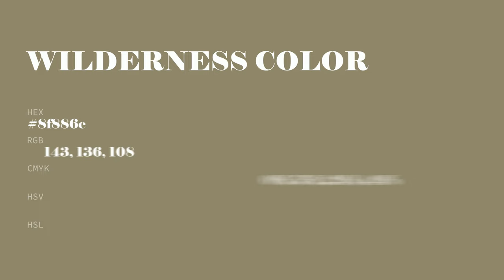Wilderness color 8f886c hex color - Yellow color - Cool color 8f886c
What color is Wilderness ? 8f886c hex color - Yellow color - Cool color 8f886c

Hex 8f886c Color Code is also known as Wilderness color.